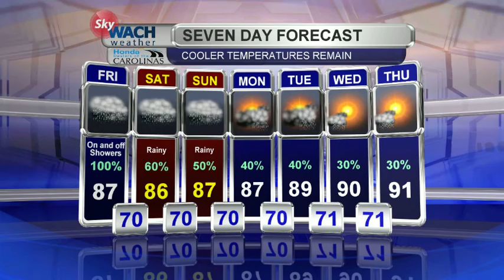Lauren's Friday Morning Forecast